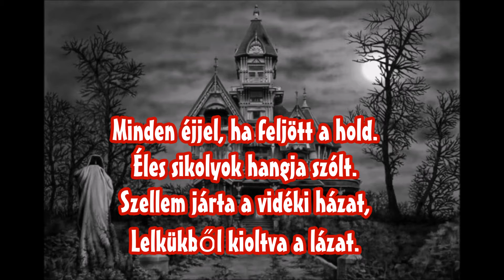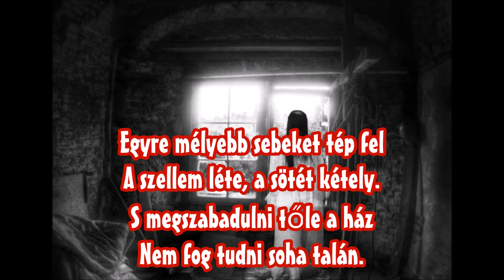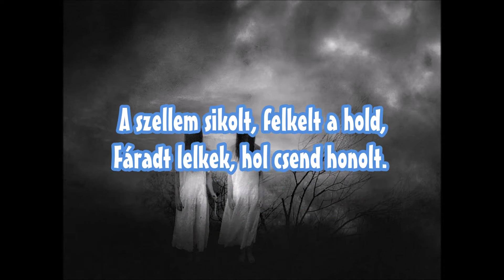The Project - Szellem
The Project zenekar:

Barra Péter - ének
Kiss Csanád - gitár
Szojka Norbert - gitár
Lantos András - basszusgitár
Tajti Roland - dob

Stúdiómunkák: Tóth Gábor (2016)